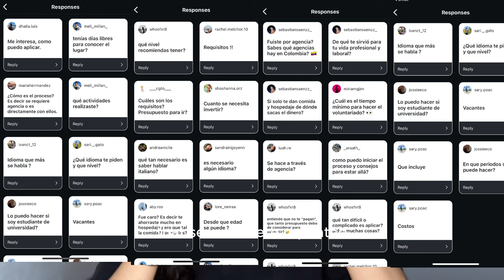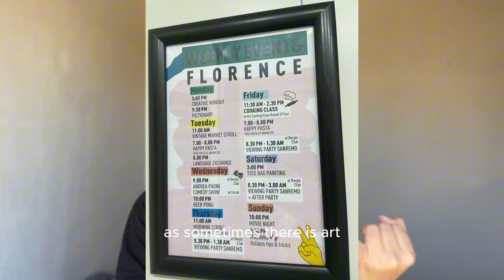Q&A: All you need to know para ser voluntario en el mejor hostal de Italia (English subtitles)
Buona fortuna!